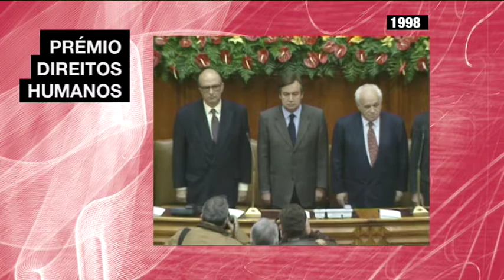PRÉMIO DIREITOS HUMANOS 2018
Todos os anos, no dia 10 de dezembro, a Assembleia da República junta-se às comemorações do Dia Nacional dos Direitos Humanos com a cerimónia de entrega do Prémio Direitos Humanos e das Medalhas de Ouro comemorativas dos 50 anos da Declaração Universal dos Direitos Humanos.

Para mais informações contactar:
Gabinete de Comunicação da Assembleia da República